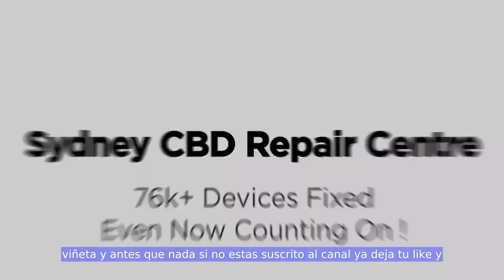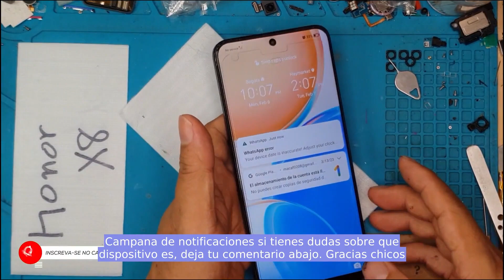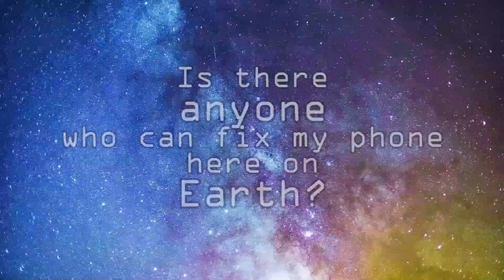¡RESUELTO! Cómo reemplazar la pantalla frontal en Huawei Honor X8 | Sydney CBD Repair Centre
Hacemos
en SydneyCBDRepairCentre!

Ofrecemos reemplazo de pantalla profesional y garantizado en el mismo día en el Huawei Honor X8. Puede visitar nuestra tienda o enviar su teléfono inteligente para que lo reparen si se encuentra fuera de Sídney, Australia.

Aquí está nuestra dirección completa.

Suite 201, Nivel 2, 661 George St, Haymarket, NSW 2000

La guía definitiva para encontrar el reemplazo de pantalla correcto de Huawei Honor X8 en Sydney CBD

Cuando tiene una pantalla rota de Huawei Honor X8, puede ser una tarea abrumadora encontrar el reemplazo adecuado en Sydney CBD. Con tantos proveedores y talleres de reparación en línea diferentes, puede ser difícil saber cuál es la mejor opción para usted. Pero con un poco de investigación y orientación, puede encontrar el reemplazo perfecto para la pantalla dañada de su Huawei Honor X8.

El primer paso para encontrar el reemplazo de pantalla de Huawei Honor X8 correcto en Sydney CBD es investigar un poco a través de los diferentes talleres de reparación y proveedores en línea disponibles. Busque reseñas de clientes que hayan usado sus servicios anteriormente, ya que esto le dará una idea de cuán confiables son. Además, considere sus precios, ya que esto le dará una idea de cuánto costará reemplazar su pantalla dañada.

Una vez que haya reducido su búsqueda a unas pocas opciones, contáctelos directamente para hablar sobre lo que ofrecen y cualquier servicio adicional que puedan proporcionar, como información sobre la instalación o la garantía. Esto es importante para que sepa exactamente qué tipo de servicio van a brindar antes de comprometerse. También pregunte acerca de los descuentos u ofertas especiales que puedan estar disponibles.

Una vez que haya elegido un proveedor o taller de reparación, asegúrese de que use piezas originales de Huawei cuando reemplace la pantalla de su dispositivo. El uso de piezas no originales puede dañar aún más su dispositivo o comprometer su rendimiento con el tiempo; El uso de piezas originales garantiza que su dispositivo funcione correctamente y dure más tiempo sin que los problemas vuelvan a ocurrir poco después de la reparación.

Al reemplazar la pantalla de su Huawei Honor X8 en Sydney CBD, asegúrese de que los técnicos que realizan el trabajo tengan experiencia y conocimientos sobre cómo trabajar con este tipo de dispositivos; los técnicos sin experiencia pueden hacer más daño que bien si no saben cómo instalar correctamente los componentes en teléfonos y tabletas como estos. Además, pregunte si hay garantías incluidas con el servicio; De esta manera, si algo sale mal durante la instalación o después debido a un defecto de fabricación, usted está cubierto por ellos en caso de que suceda algo después de que se completen las reparaciones en las piezas del ensamblaje de la pantalla de su dispositivo.

Finalmente, asegúrese de que todos estos puntos anteriores se hayan abordado antes de comprometerse a reparar las partes dañadas del ensamblaje de la pantalla de su Huawei Honor X8. Invertir tiempo en investigar posibles talleres de reparación o proveedores en línea con anticipación ahorra dinero a largo plazo, ya que ayuda a evitar errores costosos debido a la mala mano de obra de técnicos sin experiencia o piezas de mala calidad utilizadas durante las reparaciones (lo que puede hacer que cueste más dinero). más adelante en el camino!).